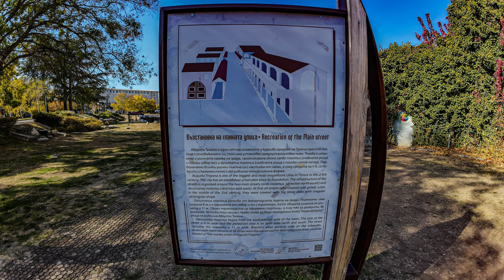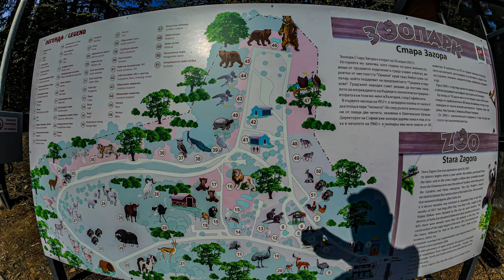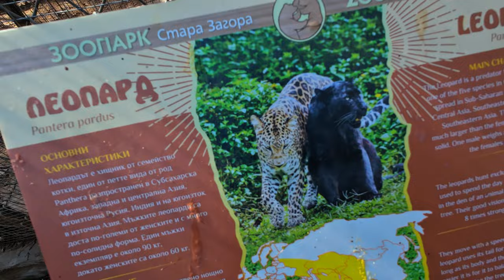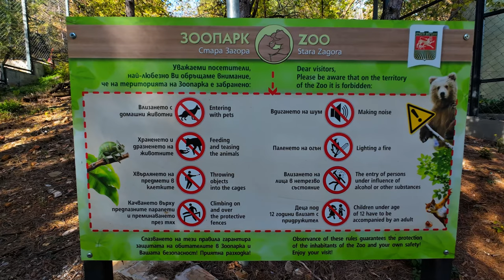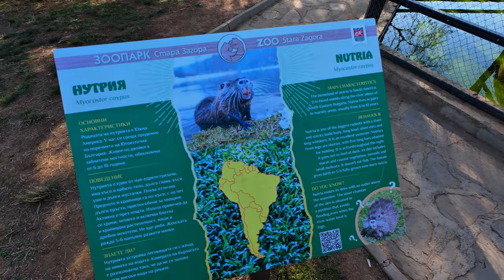Целодневно приключение в Стара Загора 🌞🌿🍁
Full day adventure in Stara Zagora 🌞🌿🍁

Нека пазим природата чиста, тя е нашия дом и съществуване на планетата Земя!

Приятно гледане! 🌞